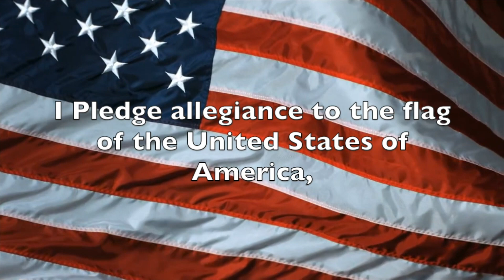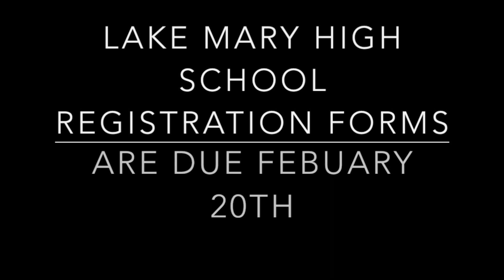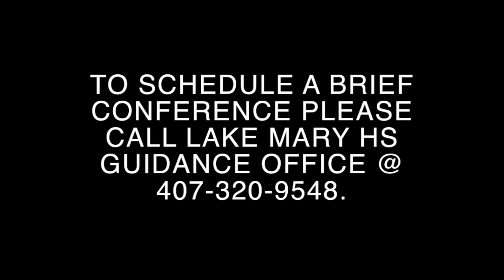Feb 15 2018